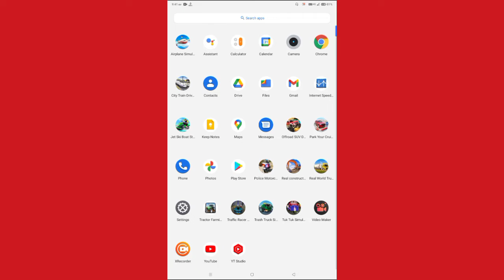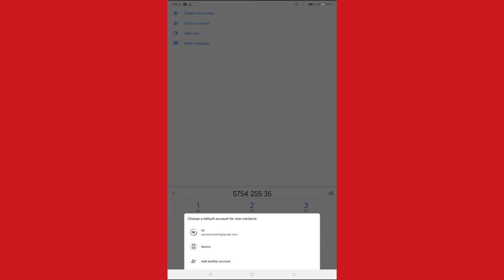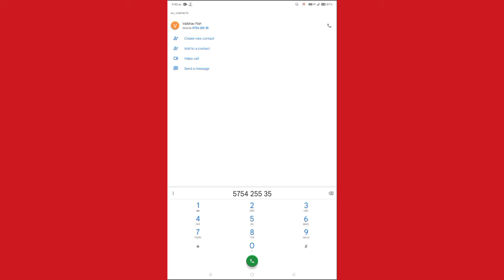Realme Phone Me Contact Number Save Kaise Kare | How to Save Contact Number In Realme Phone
dosto is video me hum batane wale hai realme phone me contact save kaise kare